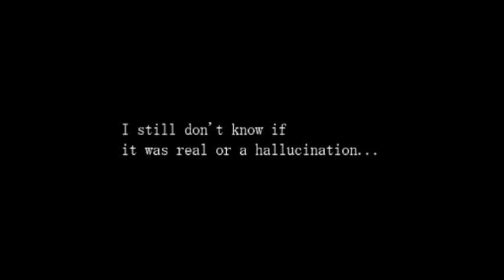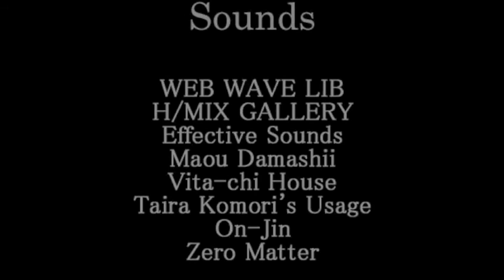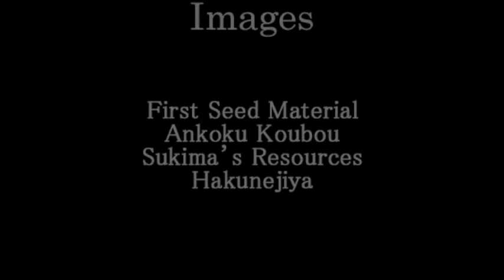I DON'T WANT YOUR TEDDY BEAR!! Paranoiac Playthrough Final (Part 7)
Alrighty this is the last video for Paranoiac. Unless you want me to do the other ending...which is the bad one. Buuuuut we find everything out about Miki's aunt, her life, and why the heck she was chasing us all this time. Sort of.